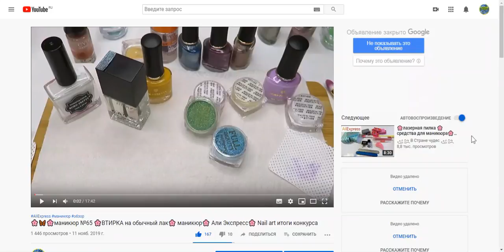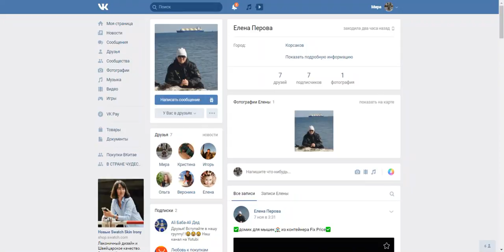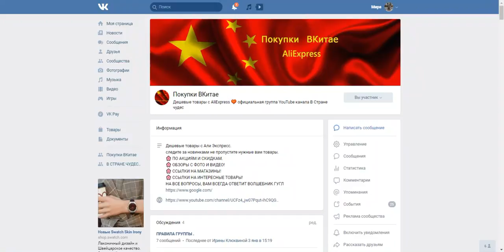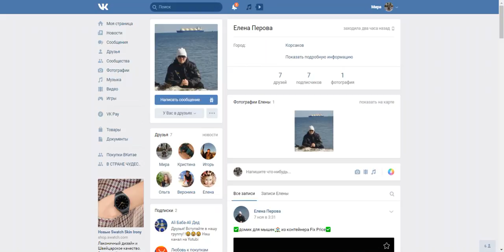🎁🎁🎁 отдам даром 🎁🎁🎁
💰ПОДДЕРЖКА КАНАЛА
карта сбербанка  оформлена на  мужа
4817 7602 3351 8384